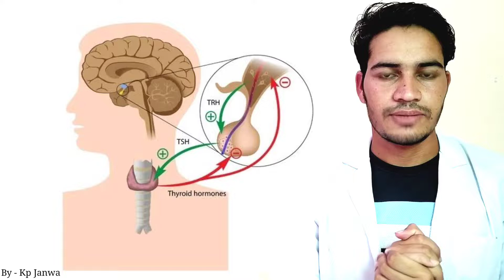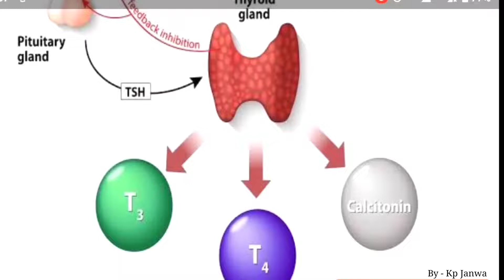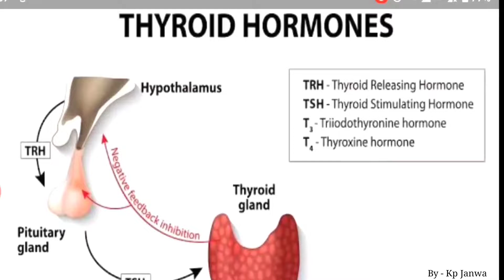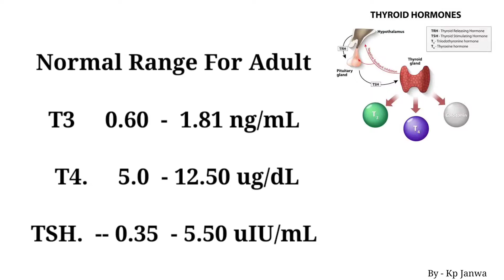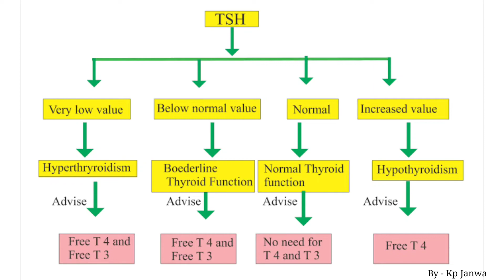TSH blood test, Thyroid stimulating hormone